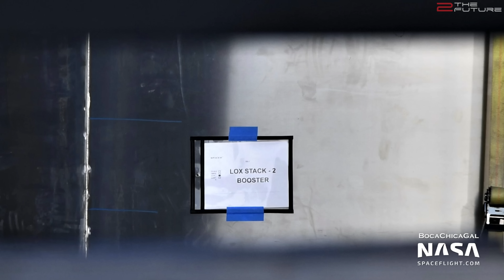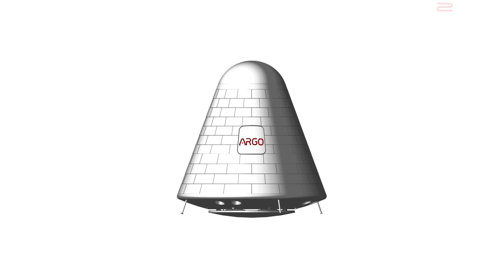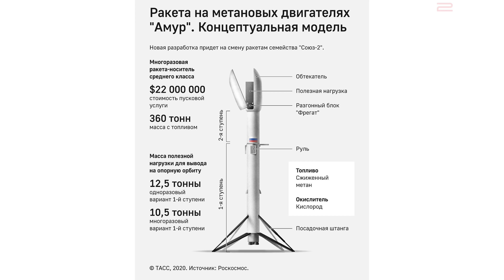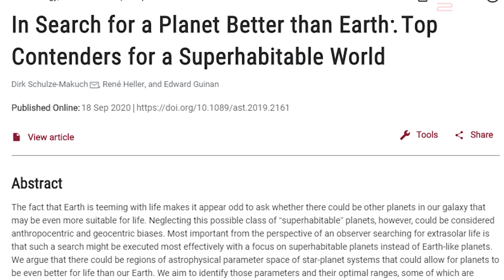NASA Software Flaw, Russia Copies Falcon 9, Starship Flight Test & Super Heavy Update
0:00 Intro: We have updates on SpaceX Starship flight test at SpaceX Boca Chica facility, Roscosmos trying to copy SpaceX Falcon 9 Crew Dragon, and potential software problems of NASA moon mission Artemis.
1:00 The Aerospace Safety Advisory Panel expressed concerns with respect to the hardware and software of NASA Artemis moon program including the SLS moon rocket and the Artemis moon lander.
3:10 As for SpaceX Boca Chica news, Starship SN8 will have three raptor engines installed and a 15 km SpaceX Starship hop or Starship flight test can still take place in October. Meanwhile, the Super Heavy high bay is almost finished and the building of SpaceX Super Heavy rocket starts.
5:00 The Russian space agency Roscosmos announced a new Russian reusable rocket which looks extremely similar to SpaceX's Falcon 9 rocket.
7:56 NASA is testing new space suits for the crewed Artemis 3 moon mission in 2024.
9:13 Dutchsteammachine is using AI upscaling to upscale Apollo mission footage to 4k resolution.
10:07 The James Webb Space Telescope passed environmental testing and will be used to explore exoplanets potentially supporting life.